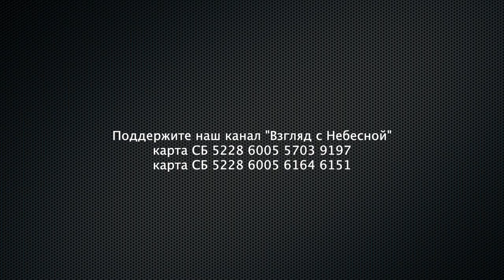Как правильно молится за Президента России Владимира Путина | Юрий Сипко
Юрий Кириллович Сипко известный российский проповедник, мыслитель и автор программы "Чистый четверг" рассказал сказку, что ему открыл Бог, как должно молится за Президента России Владимира Путина. Напишите нам в комментариях, что думаете вы.

Вы можете поддержать нас финансово:
Манифест команды канала «Взгляд с Небесной»:
YouTube канал ВЗГЛЯД С НЕБЕСНОЙ